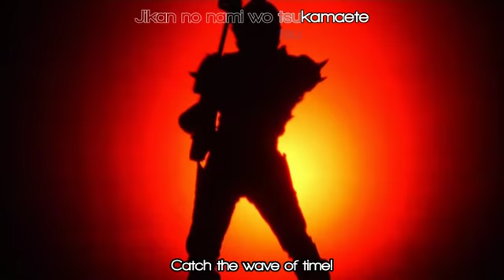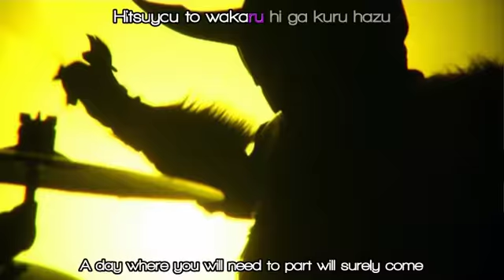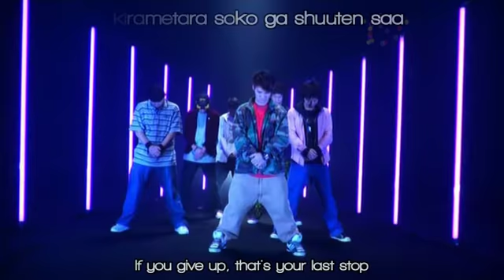Kamen Rider Den-O - Climax Jump - DenLiner Form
Kamen Rider Den-O second intro, Climax Jump - DenLiner Form. Composed by Shuhei Naruse, sung by Momotaros, Urataros, Kintaros, Ryutaros (Toshihiko Seki, Kōji Yusa, Masaki Terasoma, Kenichi Suzumura). Translated by TvNihon